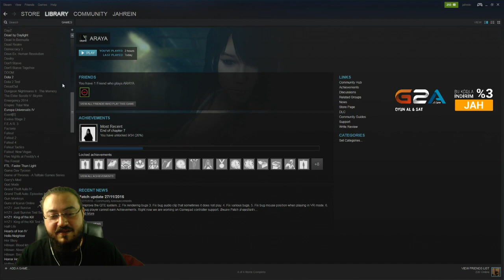İstanbul ve Antalya Hastaneleri (Yayından Kesitler #61)